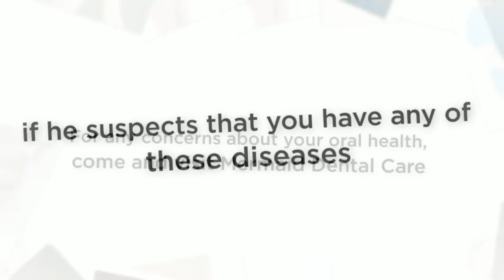Dentist Gold Coast: What Are The Oral Symptoms Of Some Chronic Diseases?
Dentist Gold Coast

Come and visit your dentist Gold Coast at Mermaid Dental Care today.

Mermaid Dental
Address: 6 / 2478 Gold Coast Hwy,
Mermaid Beach QLD 4218